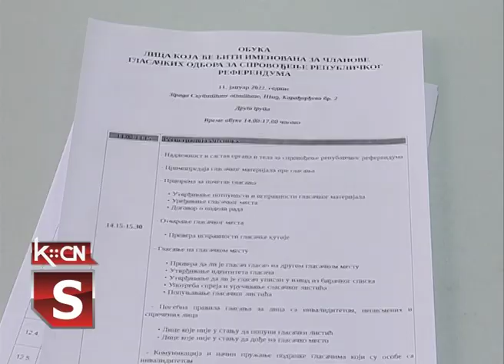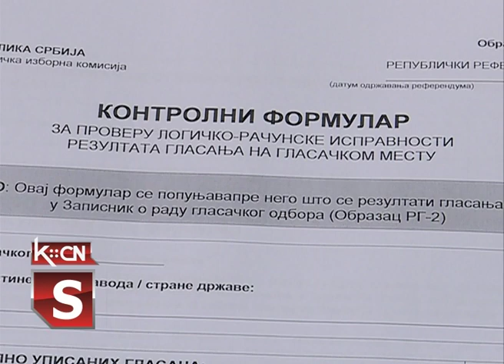Pripreme za referendum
U nedelju 16 januara u Srbiji će biti sproveden referendum na kome će se građani izjašnjavati o prihvatanju dokumeta za izmenu važećeg Ustava Republike Srbije. Postupak izjašnjavanja biće sproveden i u opštini Šid na 39 biračkih mesta uz poštovanje epidemioloških mera, a u toku su pripremne aktivnosti za njegovo sprovođenje.